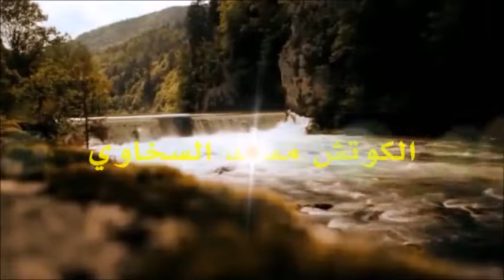قوة اللحظة الحاضرة - قوة الآن - للكوتش مسعد السخاوي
ستجد السلآم ليس بإعادة ترتيب وضع حياتك .. بل بمعرفة نفسك على حقيقتها بعمق..ولا يمكنك اكتشاف ذاتك في الماضي أو المستقبل ، المكان الوحيد الذي يمكنك فيه اكتشاف نفسك هو الآن